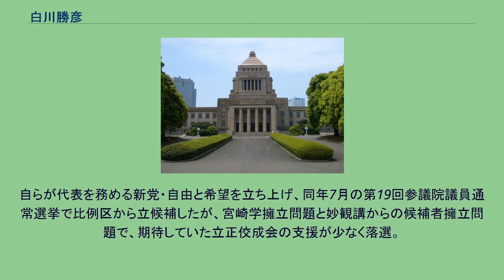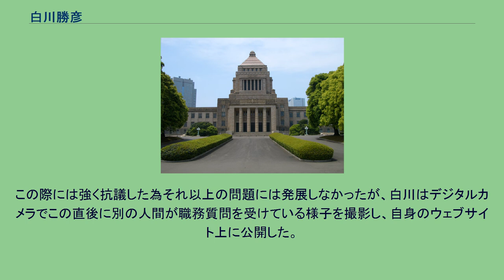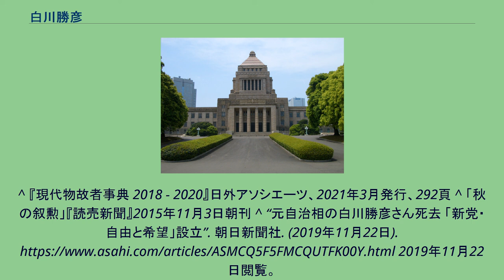白川勝彦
白川 勝彦（しらかわ かつひこ、1945年6月22日 - 2019年11月18日）は、日本の政治家・弁護士。
衆議院議員（6期）、自治大臣、国家公安委員会委員長、新党・自由と希望代表などを歴任。
新潟県出身。
新潟県十日町市大字四日町に生まれる。
生家は機屋（はたや）と呼ばれる絹織物業者で祖父が創業し、父で2代目になり明治の終わり頃までは十日町地方で長く続いた神官だった。
十日町市立中条中学校、新潟県立十日町高等学校を経て、1969年 東京大学法学部第3類（政治コース）卒業。
大学在学中に司法試験に合格し、司法修習24期経て弁護士（登録番号：13439）となる。
学生時代は、日本民主青年同盟の活動家で、東京大学の学寮である駒場寮の寮自治委員長等を務める。
また、平和研究会（通称：平和研）を設立する。
1976年の衆院選立候補時は保守系無所属で、後に自民党へ入党。
内閣官房副長官在職中の加藤紘一のスカウトで宏池会に入会し、時の大平正芳総理・総裁と師弟関係を結ぶ。
1979年、第35回衆議院議員総選挙で初当選（当選同期に佐藤信二・保利耕輔・畑英次郎・岸田文武・丹羽雄哉・吹田愰・宮下創平・亀井善之・船田元など）。
以降川崎二郎・谷垣禎一・古賀誠・森田一とともに、加藤の側近として活動。
1985年、国土政務次官、1987年に郵政政務次官就任。
1990年の第39回衆議院議員総選挙で落選したが、1993年の第40回衆議院議員総選挙で復帰。
伊東秀子とともに自社さ連立政権誕生の為に奔走した経緯がある。
その際「憲法20条を考える会」で亀井静香会長（白川と同じ1979年の衆院選で当選）の下で会長代行として細川政権・羽田政権・新進党とその支持団体である創価学会との対決姿勢を露わにした。
1994年に衆議院商工委員長を務める。
1996年の第41回衆議院議員総選挙で（現在の選対委員長）党総務局長として自民党勝利に貢献し、自身は比例単独候補（平成研現職高鳥修とコスタリカ方式）として6度目の当選。
11月、第2次橋本内閣で自治大臣兼国家公安委員会委員長として初入閣（同じ青年会議所OBで1979年の衆院初当選同期で当時同じ宏池会に属す麻生太郎も同時に初入閣〈経済企画庁長官〉）。
同じ新潟県の田中眞紀子の夫である田中直紀が自民党の公認を得られないという事態がかつてあり、この時白川は党の方針を無視して田中直紀の応援演説をした。
また、眞紀子の応援があったが、2000年6月の第42回衆議院議員総選挙で民主党の元職・筒井信隆（ちなみに白川と同じく弁護士である）に敗れ落選。
交通違反もみ消し事件や自公連立後の創価学会批判により、公明党が白川を推薦しなかったことが影響した。
その後、加藤紘一と山崎拓が、当時の国民世論を受けて、揃って当時の森喜朗内閣に対する内閣不信任決議案に賛成票を投じようとした、俗に言う加藤の乱が勃発。
2001年、公明党との連立を厳しく批判する立場から自民党を離党（離党時点での役職は新潟県第六選挙区支部長）。
自らが代表を務める新党・自由と希望を立ち上げ、同年7月の第19回参議院議員通常選挙で比例区から立候補したが、宮崎学擁立問題と妙観講からの候補者擁立問題で、期待していた立正佼成会の支援が少なく落選。
30万9994票の得票で落選するのは、比例代表非拘束名簿式選挙における落選者の中では当時の最高得票記録であった。
その後暫く沈黙するが、2003年11月の第43回衆議院議員総選挙に無所属で立候補。
地元の民主党新潟県連と共闘し、政権交代実現の必要性を国民に強く訴える。
選挙区を田中眞紀子のお膝元に鞍替えしたことで、彼女との熱い選挙戦が連日マスコミを賑わせた。
この選挙では民主党から公認を得るべく奔走したが、当時の民主党代表・菅直人と幹事長・岡田克也が率いる執行部の協力を得られず、落選。
2004年、再び公式WEBサイト上で活動を活発化させる。
2004年12月、十日町市長選挙へ立候補を表明。
2005年5月1日の同選挙で落選した。
2008年以降は、弁護士としての活動を本格的に再開。
個人の多重債務問題を重点的に扱っていた。
2010年7月からアール・エフ・ラジオ日本で『白川勝彦の世の中つれづれ談義』を担当。
2011年1月から2012年...